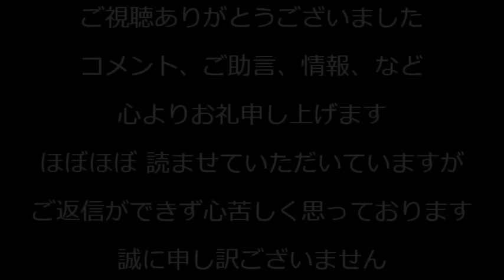社会保険料6000円値上「少子化対策支援金」て名目だが負担を増やすただの増税でますます少子化するわね／来年からのトラックドライバー長時間労働規制で物流停滞危機だが現在の労働時間が異常231031